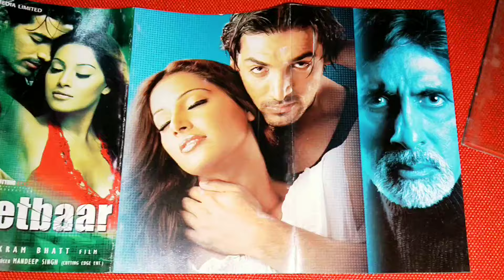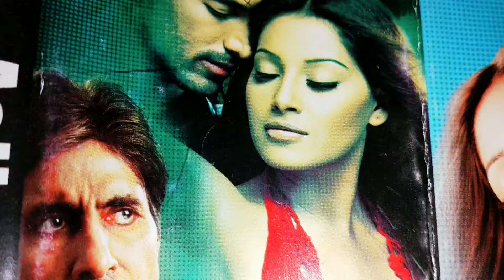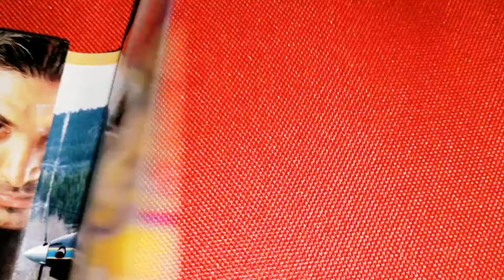Aetbaar (2004) Thriller movie cassette unboxing, Amitabh Bachchan, Bipasha Basu & jhon Ibrahim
AetbaarSoundtrack album by

Rajesh Roshan

Released20 October 2003Recorded2003GenreFeature film soundtrackLabelSony Music India

The entire soundtrack is available on Sony Music.

TitleSinger(s)Lyricist(s)1"Tum Mujhe Bas Yun Hi"Kumar Sanu, MadhushreeNasir Faraaz2"Aetbaar"Abhijeet, Alka YagnikDev Kohli3"Chhodo Chhodo"Udit Narayan, Sunidhi ChauhanIbrahim Ashq4"Jeena Hai Kis Liye"Amitabh BachchanChandrashekhar Rajit5"Na Nazron Ka"Babul Supriyo, Shweta PanditMaya Govind6"Saansein Ghulne Lageen"Sonu Nigam, Shreya GhoshalChandrashekhar Rajit7"The Feel of Aetbaar" (Instrumental)

Aetbaar
Soundtrack album by Rajesh Roshan
Released
20 October 2003
Recorded
2003
Genre
Feature film soundtrack
Label
Sony Music India

# Title Singer(s) Lyricist(s)
1 "Tum Mujhe Bas Yun Hi" Kumar Sanu, Madhushree Nasir Faraaz
2 "Aetbaar" Abhijeet, Alka Yagnik Dev Kohli
3 "Chhodo Chhodo" Udit Narayan, Sunidhi Chauhan Ibrahim Ashq
4 "Jeena Hai Kis Liye" Amitabh Bachchan Chandrashekhar Rajit
5 "Na Nazron Ka" Babul Supriyo, Shweta Pandit Maya Govind
6 "Saansein Ghulne Lageen" Sonu Nigam, Shreya Ghoshal Chandrashekhar Rajit
7 "The Feel of Aetbaar" (Instrumental)
AetbaarSoundtrack album by

Rajesh Roshan

AetbaarSoundtrack album by

Rajesh Roshan